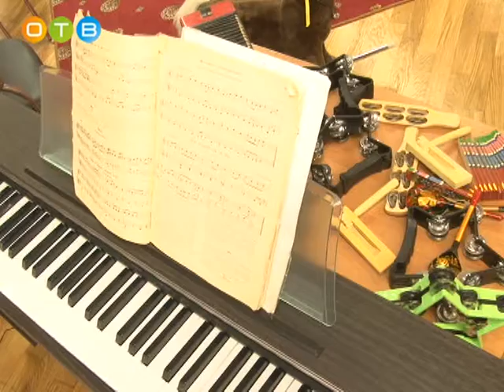В Одинцово с двухдневным визитом прибыла делегация из Новополоцка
С этим белорусским городом уже больше года нас связывает тесная дружба: подписаны договОры о сотрудничестве в сфере образования, культуры, спорта и торговли.